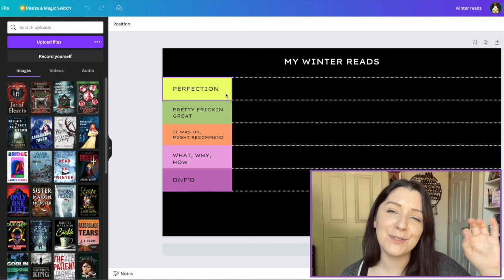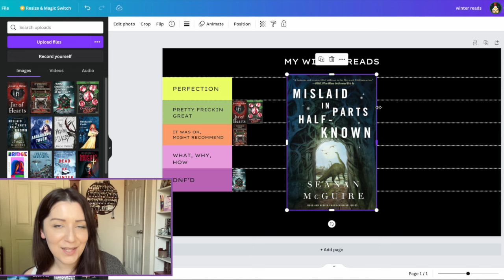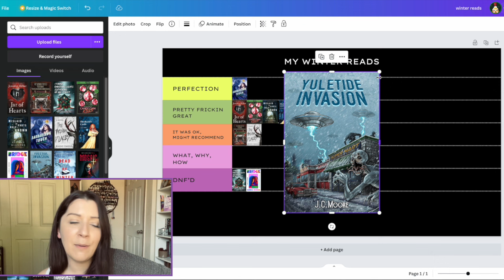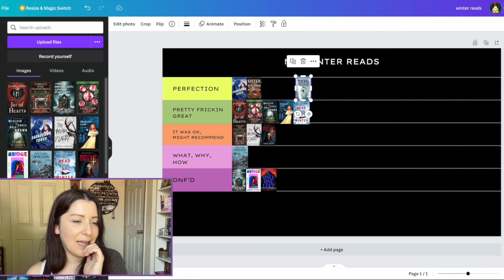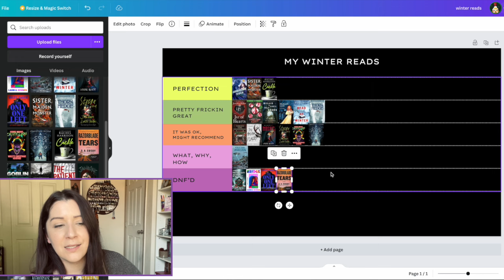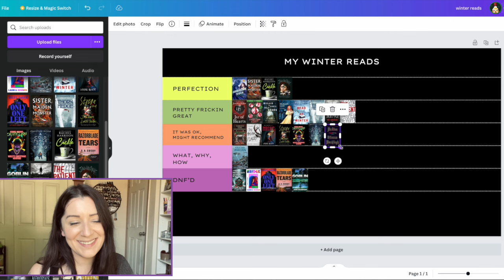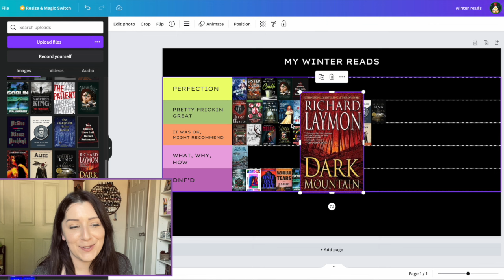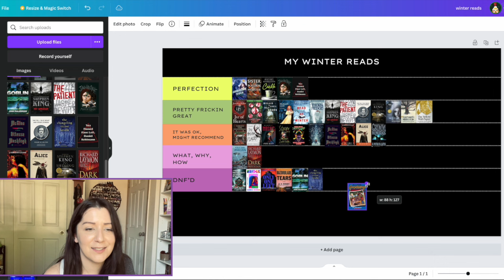Tier Ranking my Winter reads // Reading Wrap-Up for Dec, Jan, & Feb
channels mentioned:
Kelsi @SlimeAndSlashers
Kat @katsnoveladventures1863
Coral @PrettyInPapercuts
Katrina @katrinabrown
Kitty @spicykatzreads
Kristine @Kritz_Reads